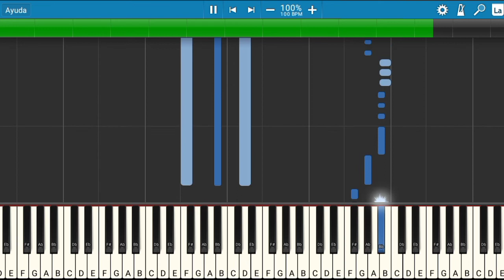LIT killah - La Trampa es Ley | Piano Tutorial | Midi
Les presento el tutorial de cómo tocar la canción de LIT killah - La Trampa es Ley.